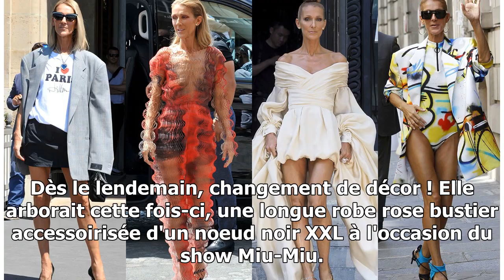Céline Dion : ses plus beaux looks durant la Fashion Week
Après qu'elle nous en ait fait voir de toutes les couleurs durant la Fashion Week automne/hiver 2019/2020, retour sur les looks les plus dingues de Céline Dion. Présente lors de la Fashion Week à Paris, Céline Dion a fait des étincelles. En effet, la chanteuse de 51 ans était arrivée à Paris le 27 j...